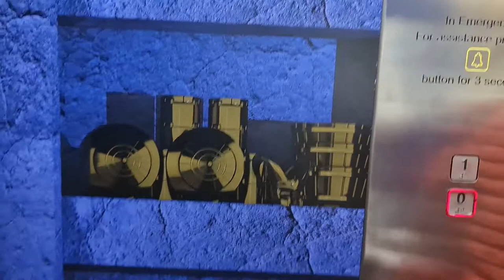2022 09 13 ore 16 41 11 Londra 30 (London city)